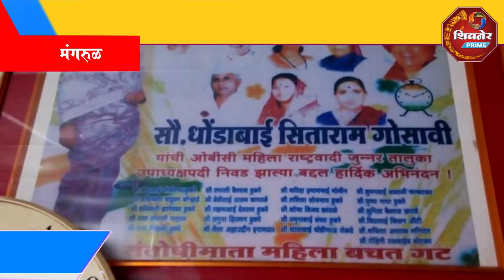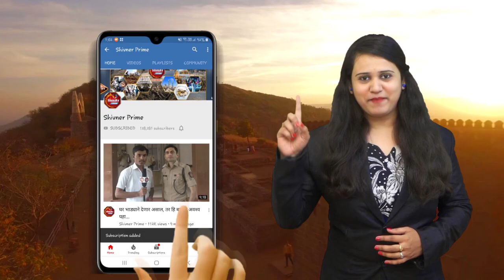आ.शरददादांविषयी व्हायरल होत असलेल्या व्हिडिओ सत्य पहा ?